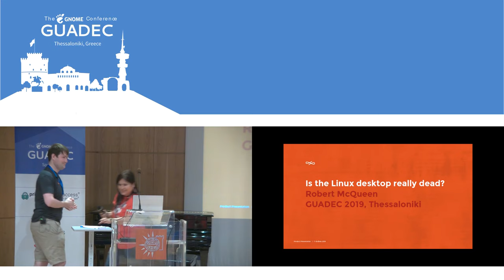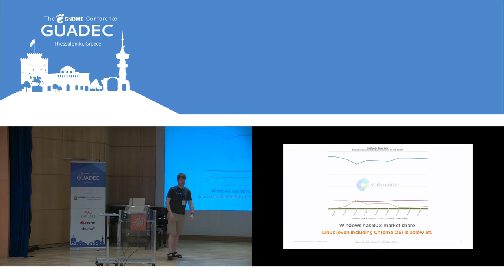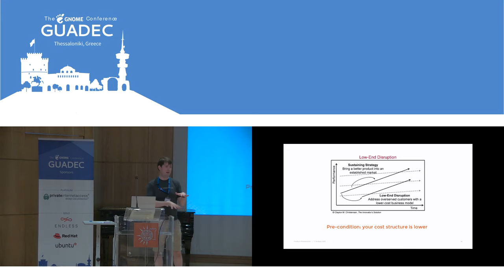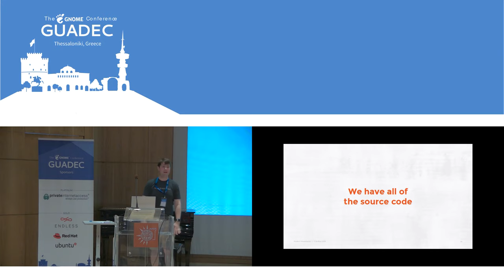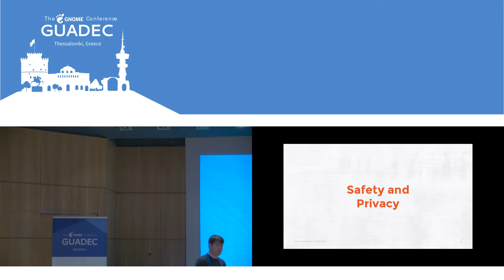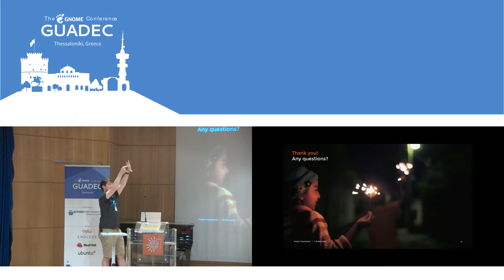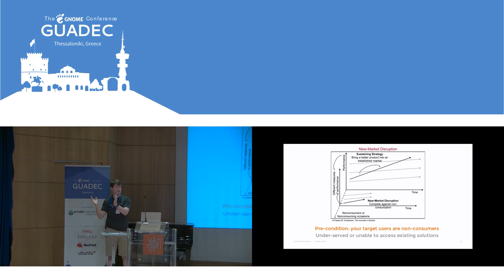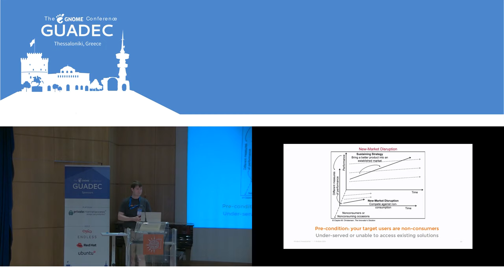GUADEC 2019 - Robert McQueen - Is the Linux Desktop Really Dead?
The Linux desktop is dead. At least, this has been the claim of many people. But is it really? So many core platforms have moved to open source software over the past decade. Although Windows now includes a copy of Linux, the desktop has not moved. While mobile phones have taken the world's attention, the desktop is still the primary work and study platform, and average use has continued to grow since the launch of the smartphone. And yet, since Apple launched the iPhone and turned that into its primary profit machine, it has not invested in updating its desktop operating system. Isn't there potential to update the desktop into the 2020 version of itself? And isn't it possible for GNOME to be the organization that does that?

What if we dreamed big? What if it were possible for Linux to conquer a niche beyond its original niche of engineers in order to capture a meaningful slice of the consumer desktop market? It often seems that this dream has been lost. Certainly isn't that the reason for the claim of many that the Linux desktop is dead? But what if it weren't. This talk is about the case for why it isn't, for why it is so important that the future of the desktop be free software, and for a potential strategy for achieving that. Our strategy is about picking a niche that is winnable, then none of the other players are going after, and yet it needs real attention in order to be won. Our company is pursuing this strategy because the Linux desktop has incredible technology and potential, and with the right design and strategy, we can open a new market and transform our odds of success. Tesla comes to mind in an era of cars that have not been updated for decades and yet they had so much potential for innovation. And yet, this is only one company. What can we do as a community of individuals and companies to push GNOME into new markets and into a world in which it can capture tens of percentage points? Today that seems crazy, but is it really? This talk is a case for why it isn't, and what we need to do.